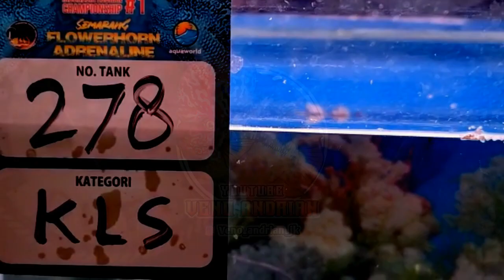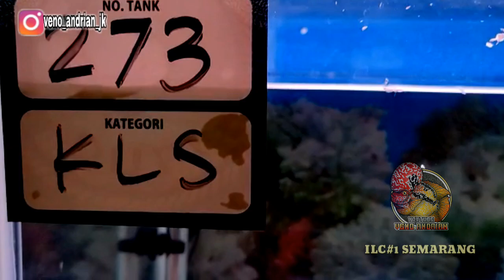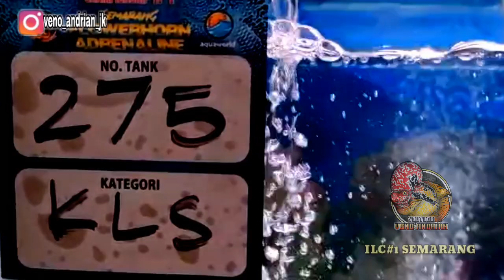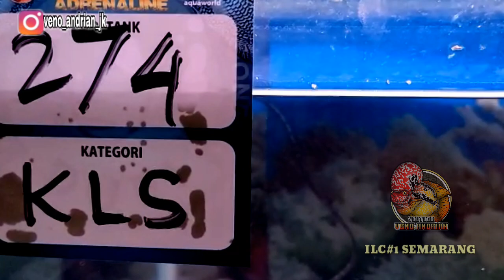KAMFA KLASIK TERBAIK DENGAN WARNA DAN JENONG ISTIMEWA YANG MASUK NOMINASI DI ILC#1 SEMARANG